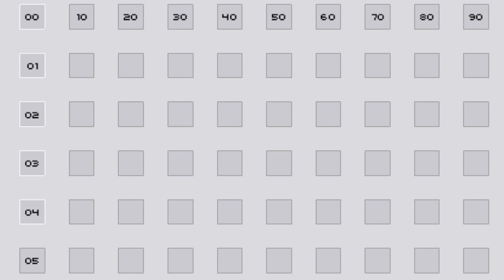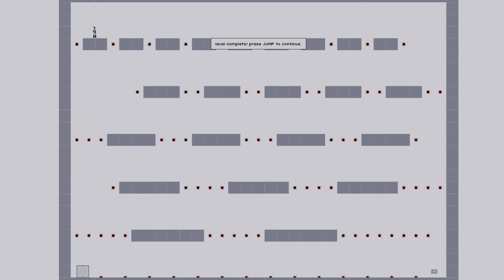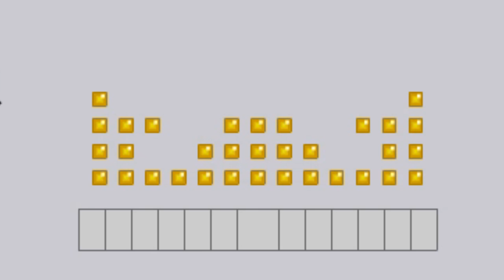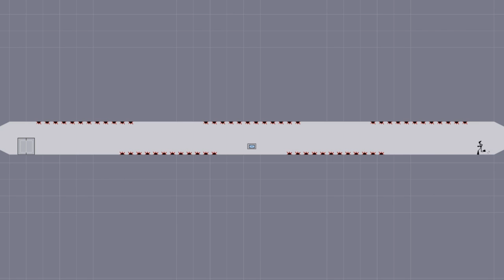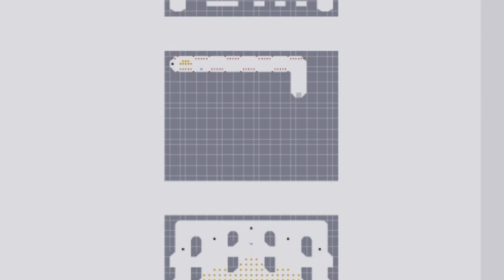Lasers and Mines! - N-game Ep.2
Yes the music is exactly the same because I was feeling lazy :c
∘∘∘∘∘∘∘∘∘∘∘∘∘∘∘∘∘-Credits-∘∘∘∘∘∘∘∘∘∘∘∘∘∘∘∘∘∘

'Odd Things'

'Wacky Dance'

'Energy'

'Interactive Affliction'

△⚪✕◻ Game on!